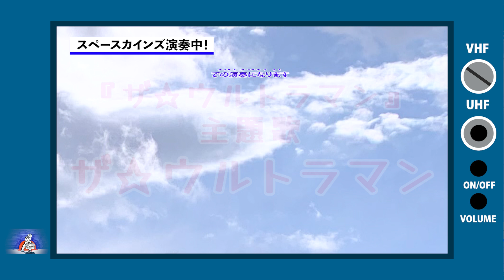「ザ☆ウルトラマン」カバー『ザ★ウルトラマン』主題歌【SKCNo.339】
『ザ★ウルトラマン』（1979）主題歌
「ザ★ウルトラマン」
作詞：阿久悠　作曲：宮内國郎
原曲歌：ささきいさお、コロムビアゆりかご会

懐かしいテレビアニメ、特撮、変身ヒーロー、時代劇、サスペンス、ホームドラマ、バラエティ等々、さまざまなジャンルのテレビ番組の主題歌、挿入歌、ＢＧＭといった映像音楽を数多く演奏してきた『スペースカインズライヴ』の記録！

『スペースカインズライヴ１６ ウルトラのファイト』
２００９年７月２０日(月・海の日)  江古田 LIVE HOUSE BUDDY

《第一部》
スペース　１．スクランブルテーマM-27
『ザ☆ウルトラマン』(１９７９)
スペース　２．戦え! ウルトラマンレオ
『ウルトラマンレオ』(１９７４)
スペース　３．ザ☆ウルトラマン
スペース　４．愛の勇者たち
スペース　５．ウルトラマン８０
『ウルトラマン８０』(１９８０)
スペース　６．ウルトラ六兄弟
『ウルトラマンタロウ』(１９７３)
スペース　７．ウルトラマンタロウ
スペース　８．ウルトラマンレオ
スペース　９．科特隊のテーマ
『ウルトラマン』(１９６６)
スペース１０．ウルトラホーク発進,M-12
『ウルトラセブン』(１９６７)
スペース１１．MATのテーマ,M-3
『帰ってきたウルトラマン』 (１９７１)
スペース１２．ZATのダーダバ,C-5T3
スペース１３．ワンダバUGM,M-46
スペース１４．ウルトラゾーンのテーマ
『アウターリミッツ(ウルトラゾーン)』 (１９６３)
スペース１５．キラキラ星あげる
『コメットさん』(１９７８)
スペース１６．明日なき死闘,M-16
スペース１７．帰ってきたウルトラマン戦いM-80,M-13
スペース１８．M-12T1
『ウルトラマンA』(１９７２)
スペース１９．M-1T3
スペース２０．ピンチの戦い,M-81

《第二部》談話室オヤカタ・公開録音
出演：池田憲章 大沼弘幸 たつみん

《第三部》
スペース２１．ウルトラ警備隊の歌
スペース２２．ULTRA SEVEN
スペース２３．MATチームの歌
スペース２４．Take Off!!スーパーGuts
『ウルトラマンダイナ』(１９９７)
スペース２５．レッツ・ゴー・UGM
スペース２６．科学警備隊,M-8
スペース２７．科学警備隊,M-17
スペース２８．CREW GUYS
『ウルトラマンメビウス』(２００６)
スペース２９．大怪獣との死闘,M-20
スペース３０．登場!!ウルトラマン80,M-51,M-52
スペース３１．ウルトラマンティガM-12
『ウルトラマンティガ』(１９９６)
スペース３２．勝利,M-5
スペース３３．メビウスバーニングブレイブ!
スペース３４．コスモスアドベンチャー
『ウルトラマンキッズ～母をたずねて３千万光年』(１９９１)
スペース３５．時の中を走りぬけて
『ウルトラマンUSA』(１９８９)
《松原剛志コーナー》
スペース３６．ウルトラマンマックス
『ウルトラマンマックス』(２００５)
スペース３７．Never Stop Dreams
『ウルトラマンコスモス』(２００１)
スペース３８．ウルトラマンコスモス～君にできるなにか
スペース３９．Run through!ワンダバ「CREW GUYS」
スペース４０．ウルトラマンメビウス

－アンコール－
アンコール１．ウルトラマン80
アンコール２．ウルトラマンの歌
 (劇場映画)『ウルトラマン 怪獣大決戦』(１９７９)

出演
ザ☆カインズ (貴日ワタリ 常見弘士 斉藤淳一 和賀英樹 金澤広希 河野一郎 北原幸彦)
スペースコーラスガールズ (平山佳代子 背尾ひとみ 多田桂子 たつみん kano)
阿部千之(トランペット) 福士明文(トロンボーン) 岩瀬富美夫(バストロンボーン)
吉田恭子(ホルン)

サポートプレイヤー 丸山雅之(ギター)

ゲスト 松原剛志

司会 ショッカーＯ野

談話室オヤカタ
池田憲章 大沼弘幸 たつみん